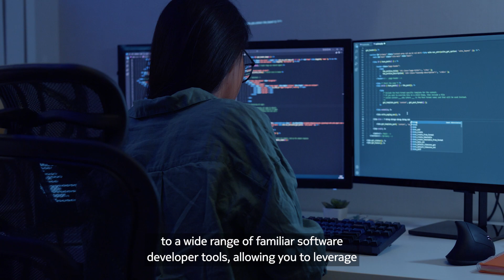Unlocking the Power of 5G Networks with Nokia’s Network as Code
Nokia enables Programmable Networks that Enterprises and Developers can use to deliver better applications to their downstream customers. Nokia’s new Network as Code platform and developer portal empowers software developers to harness the untapped potential of 5G and industry 4.0 use cases via telecom networks without the need for 5G network expertise. Whether you're a drone enthusiast or a gaming app developer, our Developer Portal puts the power at your fingertips. Unlock the potential of your applications and embrace the future of connectivity with Nokia's Network as Code as it provides you with endless possibilities.